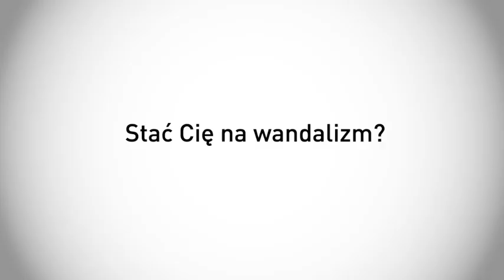STOP WANDALIZMOWI - PWSZ GŁOGÓW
Materiał nakręcony przez grupę studentów wydziału grafiki PWSZ w Głogowie pod kierunkiem wykładowcy Sylwestra Mocura z Warszawy. Film powstał na potrzeby policyjnej akcji "Stop wandalizmowi".